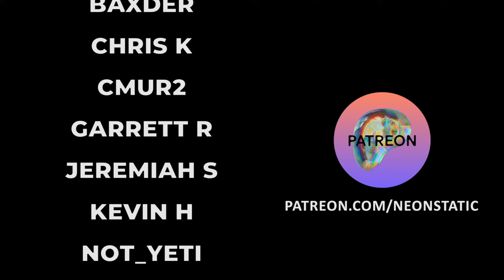Netrunner - Prison Knife Fight - LIVE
Nick and Eric play aren't stuck in here with you, you're stuck in here with us.

NEON STATIC NETRUNNER MEME CONTEST!
Netrunner Players! We here at Neon Static want you all to join us in our first ever Netrunner Meme contest! Let’s face it: there just can never be enough Netrunner memes. We love them, and want more of them. That’s where you come in!

The TLDR: Make up to five original Netrunner memes and email them to - subject line “Neon Static 2024 Meme Contest” by Sunday April 21st, 2024. We’ll do a week of voting and then do a reveal stream on Monday, April 29th.

Both still image and gif memes are acceptable and gifs will be displayed for both voting and the stream!

Credit goes out to the fine folks at Mythos Busters (an Arkham Podcast) who have run this exact contest for Arkham for several years now, and who encouraged us to use their format when we reached out. Thanks Busters!
FULL RULES
• All submissions must be original creations - don’t go submitting the AOYCR crow meme to us - we want original material!
• Memes must be submitted by email to (please include “Neon Static 2024 Meme Contest” in your subject line) by Sunday, April 21st, 2024.
• Each entrant can submit up to five (5) memes. Include your discord handle if you have one for attribution and for us to get in touch about prizing if you win a prize!
• We reserve the right to reject any memes we deem to be inappropriate or against the spirit of Netrunner.
• All the memes we don’t reject will end up on a Padlet board and from April 22nd to 28th we’ll share the link for everyone to view the memes and vote on their favorites.
• On Monday, April 29th we’ll host a livestream event on our youtube channel to show off the memes and laugh at them in real time. It’ll be great.
• The winner of the popular vote will receive a full set of our custom Netrunner poker chips. The hosts will also pick favorites and those winners will win prizes that are TBD.

▶TIMESTAMPS◀
00:00 Intro
0:08:34 Stream start
0:13:50 Game 1 - Asa Group vs Sable
0:51:14 Game 2 - Arissana vs Mirrormorph
1:26:34 Game 3 - Asa Group vs Seb
2:11:37 Post Game Discussion
2:17:53 Thank You to our Patrons!

Mastodon/Instagram: @neonstaticpod